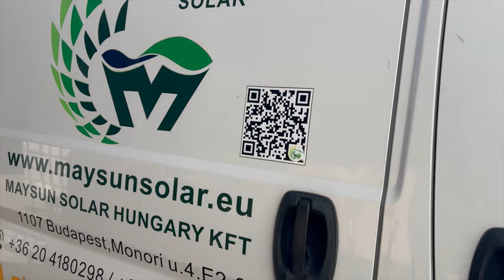美尚光伏匈牙利送货上门服务